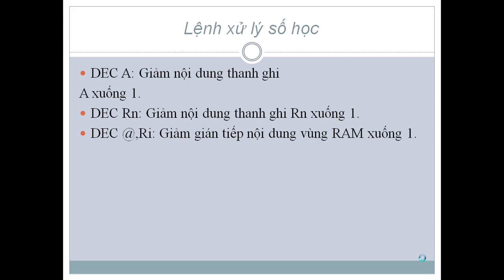lập trình hợp ngữ -Nguyễn Công Trình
lập trình hợp ngữ -nguồn :Nguyễn Công Trình
cách để hiểu câu cú trong hợp ngữ -ngôn ngữ máy
video do tôi thực hiện
Nếu các bạn thấy hay xin hãy sub(đăng ký ) để theo dõi kênh